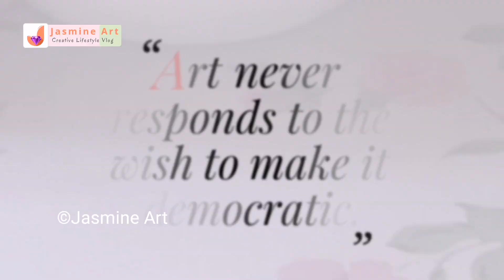Christmas Gift Ideas | Bottle art ideas